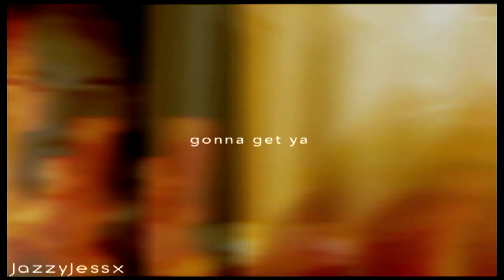Dracula ► Kill of the Night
FINALLY DONE.

Let me tell you. This video has been a long time comin.

I recently got into NBC's Dracula, which I LOVE WITH ALL MY HEART AND SOUL. I don't know but I just asdfghjkl love it. It has a great storyline and the characters are awesome and I FREAKIN HAVE MY OTP. ASDFGHJKL.

I started this after episode 2 aired. and episode 5 is going to air Friday. So I've been working on it for awhile. I wanted to do a short vidlet for Dracula, and this song popped into my head. DON'T ASK, JUST LISTEN TO THE LYRICS. ISN'T IT PERFECT!?

I love Alexander Grayson so much. Expect more Dracula videos coming up. :D

I love how this came out. Though my coloring is really off with the gamma. I need a better coloring. :(

And my videos from now on. will be coming whenever I get the chance. Hopefully there will no longer be a 6 month gap.

Also, Happy Thanksgiving! Enjoy this holiday with your family and friends, if you celebrate it of course. :)

footage; nbc dracula
song; kill of the night by gin wigmore
program; final cut express 4